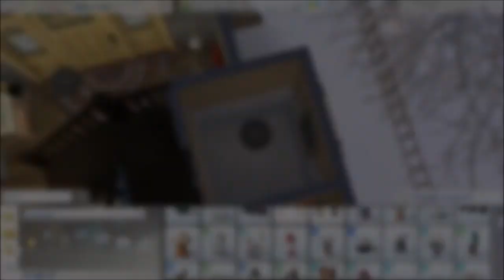Cozy Hut for Christmas Holiday • Glimmerbrook | Sims 4 Speed build | NO CC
Winter Home for The Sims 4
Welcome to winter fairytale house. There is a cozy and magical atmosphere of Christmas and New Year. A family cottage in the woods will give a good rest to your sims. Ideal for a small family and relaxing with a loved one. Lets build this house in Sims 4 and have a bright winter holiday.

- location - Glimmerbrook
- lot size - 20x30
- No CC

You may have been looking for: sims 4 cozy house, houses for glimmerbrook, sims 4 rebuild world, sims 4 glimmerbrook build, ts4 house nocc, sims 4 realm of magic, how to build a house in sims 4, how to build a tiny house in sims 4, how to build a house in sims 4 step by step, mini house in sims 4, sims 4 vacation home, sims 4 vacation build, sims 4 cozy bedroom, sims 4 cozy living room, sims 4 cozy kitchen